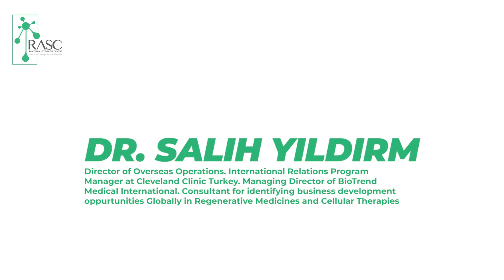Dr. Salih Yildrim views on 3 days training session Regenerative Medicine and Stem Cell technology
Dr. Salih Yildrim (ISSCA Director of Overseas Operation) shared her views in the 3 days training session on Regenerative Medicine and Stem Cell technology in Ramzan Ali Stem Cell Center, Lahore.